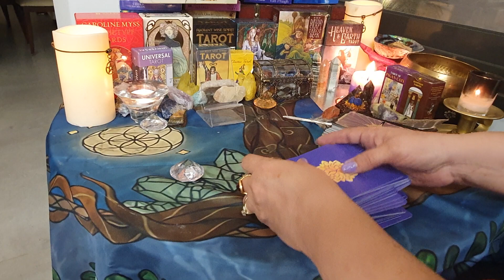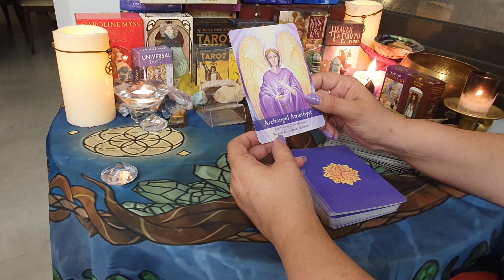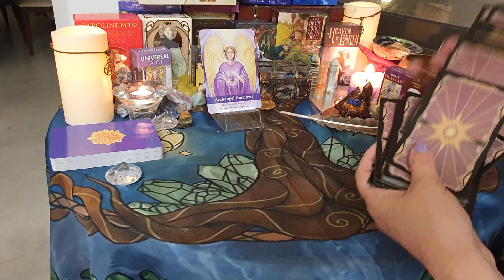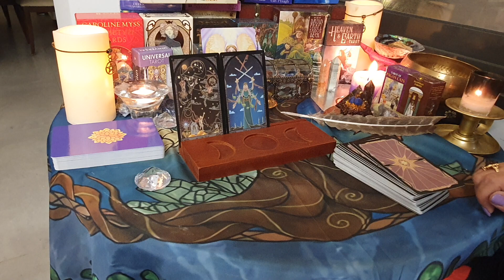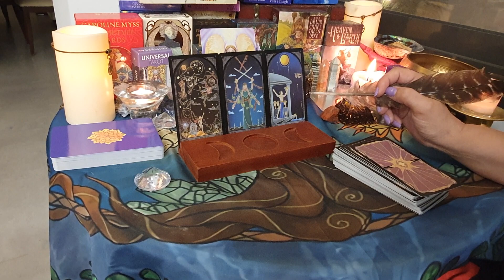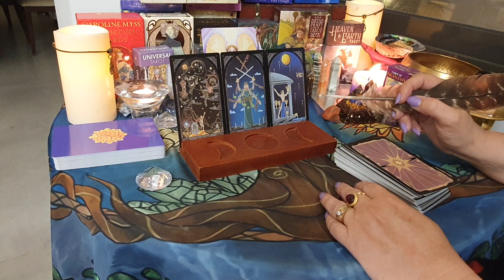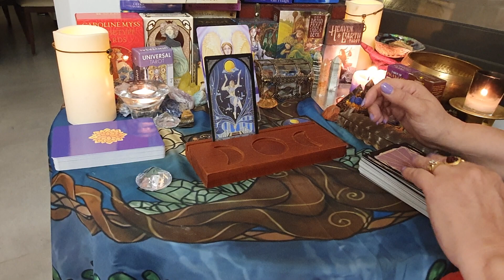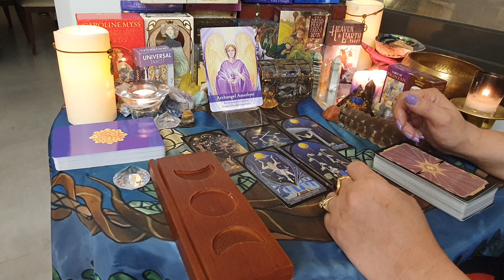Another award they don't deserve - what are the consequences?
Decks used:
BROKEN MIRROR TAROT